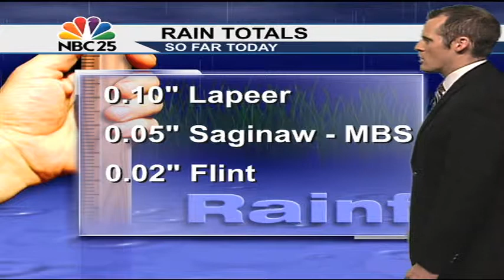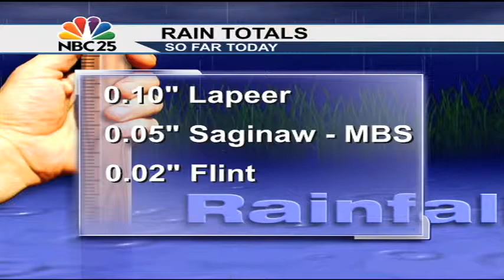Some sun, but cooler temps